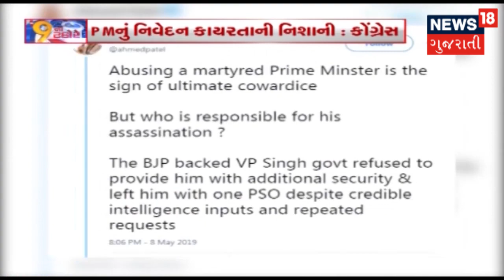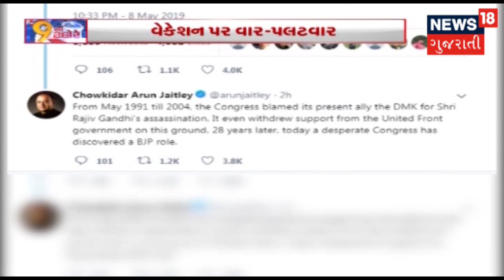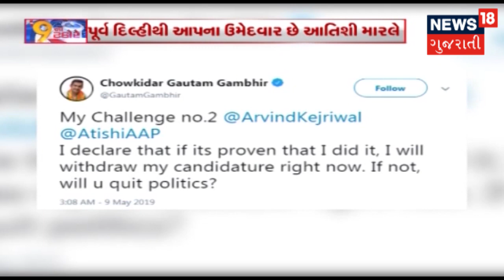INS વિરાટનો દુરુપયોગ રાજીવ પરિવાર દ્વારા? | 9 NA TAKORE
પૂર્વ નેવી ઓફિસર દ્વારા રાજીવ ગાંધી પરિવારે INS વિરાટનો દુરુપયોગ કર્યો હોવાનો દાવો કરવામાં આવી રહ્યો છે. પત્થર અને થપ્પડની રાજનીતિ. વધુ માહિતી માટે જુઓ અમારો વિશેષ 9નાં ટકોરે નો આ અહેવાલ.